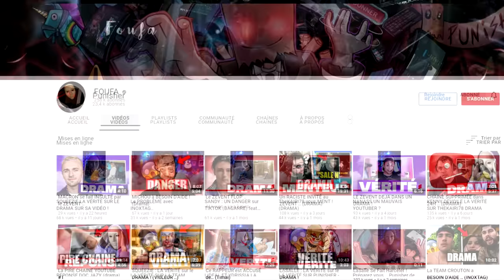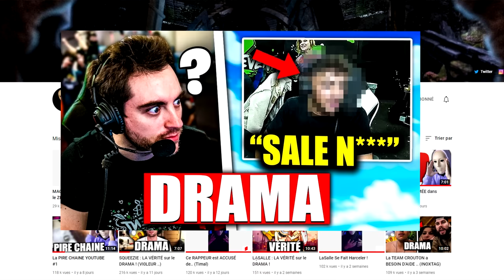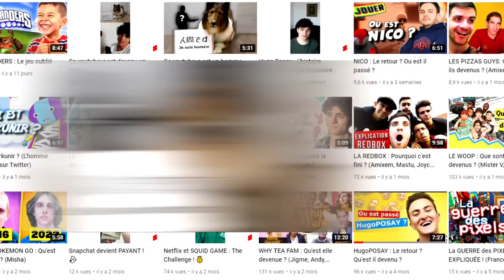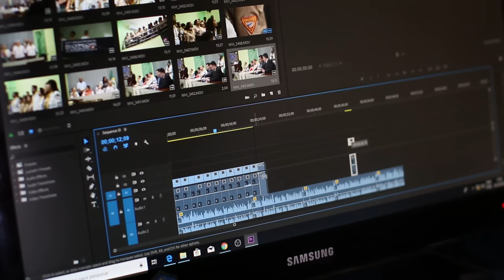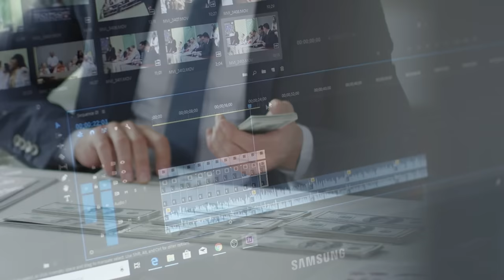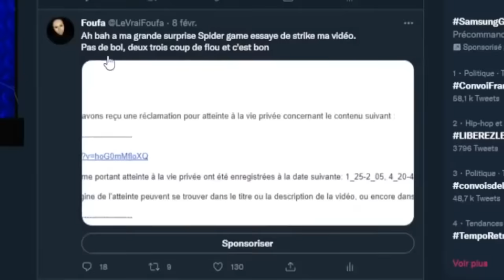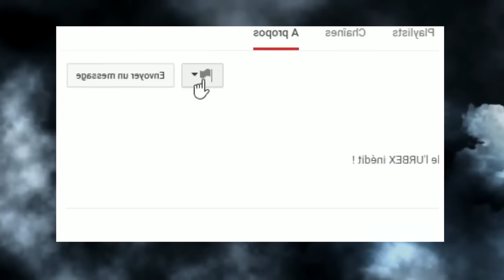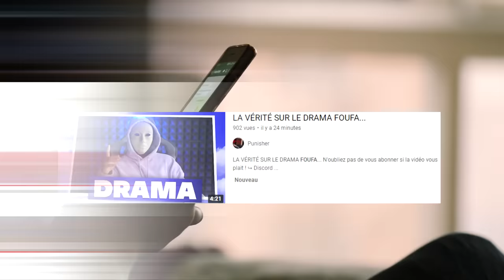Le PROBLÈME avec FOUFA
Ça fait quelques jours qu’il y a un drama ridicule orchestré par 2 youtubeurs critique/Drama que vous connaissez bien Foufa et Punisher.
Je vous ai fait 2 vidéos, l’une sur Punisher qui sortira dans quelques jours, et une sur Foufa qui est celle que vous êtes en train de regarder.
Vous connaissez sans doute le drama du point de vue de ces youtubeurs-là, et aujourd’hui je vais faire l’avocat du diable en défendant Zartek  et SpiderGames et je vais vous prouver par A + B que ce que sont en train de faire Foufa et punisher est pire que les actions qu’ils dénoncent.

Bien sûr dans ces vidéos, je parle uniquement de leurs acharnements dont ils font preuves de ses derniers jours A moins que ce soit eux qui abordent un sujet ancien via leurs récente vidéos.

Avec cette vidéo je vous demanderais, de ne bien vouloir insulter personne que ce soit d’un côté ou de l’autre. Je vais m’amuser à faire quelques petits piques humoristiques comme je pouvais le faire avant, mais sachez que je n’ai rien personnellement contre ces youtubeurs là, ça leurs arrive de faire du très bon contenu. Mais de temps en temps ils se font passer pour le roi des gentils à faire des vidéos seulement pour dénoncer.  Alors que je vais vous prouver dans ces 2 vidéos en contrant simplement leurs arguments qu’ils n’ont rien de bienveillant.

Alors voilà, je sais qu’avec cette vidéo je vais me faire détester par pas mal de leurs abonnées les plus loyaux, mais tant pis je demanderais aux autres de bien vouloir écouter mes 2 vidéos entièrement car elles sont vraiment importantes.

Avec cette vidéo, on a pu voir tout ce que Foufa avait sorti sur le sujet, vous avez pu donc comprendre avec cette vidéo qu’il n’est pas le bon youtubeur critique qu’il vous laisse croire.
En fait cette vidéo elle est là pour 2 raisons, la première est de vous prouver par A +B simplement en utilisant les arguments de Foufa que ça chaine et lui est exactement du même calibre que celle de SpiderGames.

Si on résume il y a :
-Du contenu putaclic
-Incitation à la haine/diffamation
-Hypocrite car il dénonce ce qu’il fait aussi
-Harcèlement répété envers Zartek et SpiderGames

La deuxième raison pour laquelle je fais cette vidéo est pour vous montrer que la critique sur YouTube est en réalité hypocrite, pour ceux qui ne me connaissent pas ça fait 2 ans que j’ai cette chaine et effectivement j’ai fait de la critique mais ça fait quelques mois que je ne fais plus de critique pure. Car si on y réfléchit bien certains arguments que j’ai donné à Foufa collerait très bien avec des contenus que j’ai dut faire au début. Mais depuis j’ai su évoluer et comprendre ce qui n’allait pas. Et ça que je souhaite à Foufa et Punisher. Je leurs souhaite d’arrêter de faire des choses contradictoire et malsaine.

SALUUUUUUUT
Je suis le juge et bienvenue sur ma chaîne !🤟
⭐Les mangas et les jeux vidéos sont vraiment mon KIFF !
Je fais des vidéos pour le fun !
Sur ma chaîne tu verras des vidéos critiques/humoristiques  !

Règles du chat:
-Pas d'insultes, ni de vulgarités et respecte TOUT le monde !
-Pas de pub SAUF AUTORISATION
-Prendre du plaisir :)